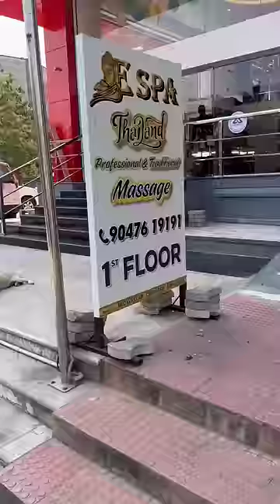🤯என்னங்க thaai மசாஜ்-ஆhh😳அட நொறை குளியல்-Ah💥Master plan Real twist End Asattugal#rajarubi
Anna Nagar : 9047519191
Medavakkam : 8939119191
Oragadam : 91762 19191